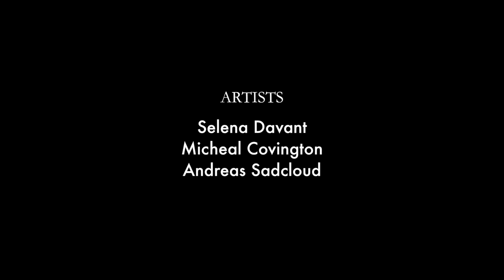Kill Your Demons Art Documentary **Official**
This is a short art documentary I did for a friend who asked me to come and take some footage of her doing her first mural in her professors office. I shot on my Panasonic GH4 w/35 mm lens. No mic, no lighting equipment, and no tripod, just me and my camera.

Shot and edited by myself: Jamaal Scott